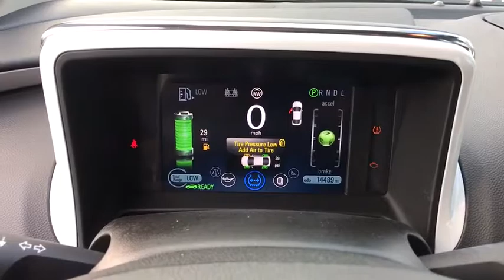2013 Chevrolet Volt Brownsville, McAllen, Harlingen, Rio Grande City, Raymonville, TX DU108491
Silver Ice Metallic  2013 Chevrolet Volt available in Brownsville, Texas at Tipotex Chevrolet. Servicing the McAllen, Harlingen, Rio Grande City, Raymonville, TX area.

Tipotex Chevrolet
1600 Expy 77